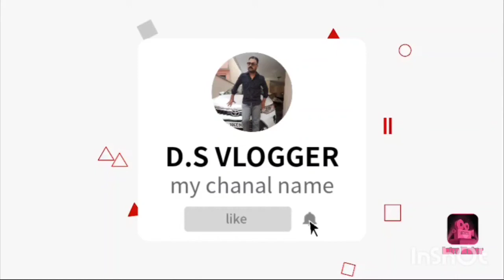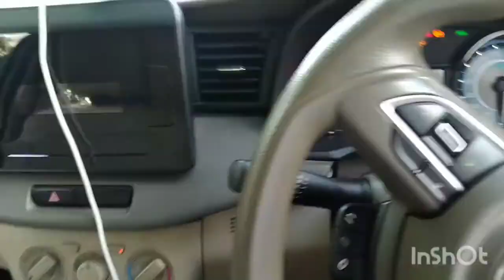aaj main Gaya Japanese Store aur Aaj hai special day और क्या है special day ?👈🤫🤫☺️dailyvlog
aaj main Gaya Japanese Store aur Aaj hai special day और क्या है special day ?👈🤫🤫☺️
daily vlog
d.s vlogger
vlog
i love Delhi
viral
delhi
green Delhi clean Delhi
gurgaon
viral video
hasora's
Japanese
Japanese Store